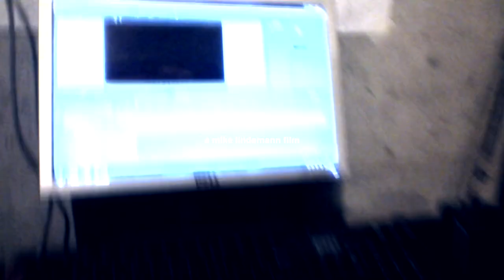BEAVER PIPE "logan's run" LINDY video 10-27-13.SPECIAL EFFECTS,PROJECTION,hd,metal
I used slide projectors,8mm FILM PROJECTOR,Centurion 2000,antique film and machines,etc.turned out ok,thank you